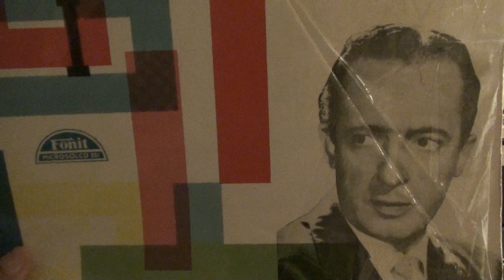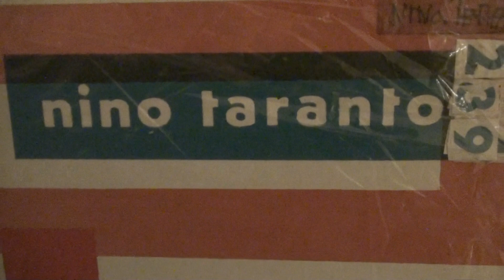NINO TARANTO "IL TIFOSO"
IL FAMOSO NINO TARANTO IN UNA DIVERTENTE SCENETTA COMICA CALCISTICA NAPOLETANA "IL TIFOSO"